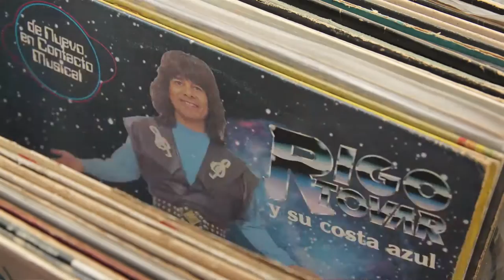La CDMX y su diversidad.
Covadonga Bon, Locutora de Radio en Exa FM, nos habla de la diversidad musical y cultural que hay en la CapitalDeLosNerds.

Descubre una ciudad grandiosa y sorprendente en cada uno de los rincones de la CDMX, la capital de los grandes eventos.